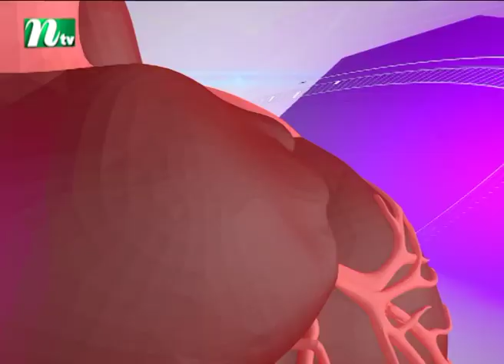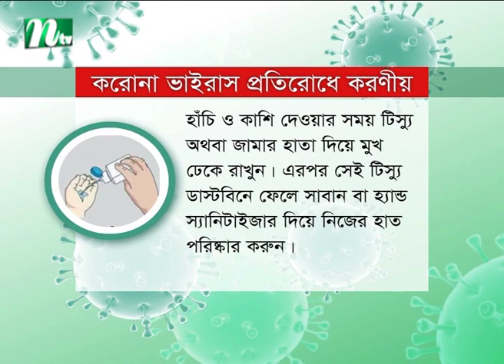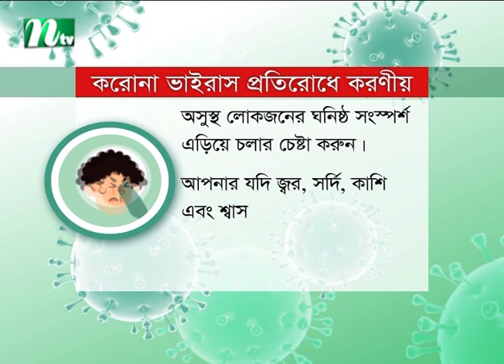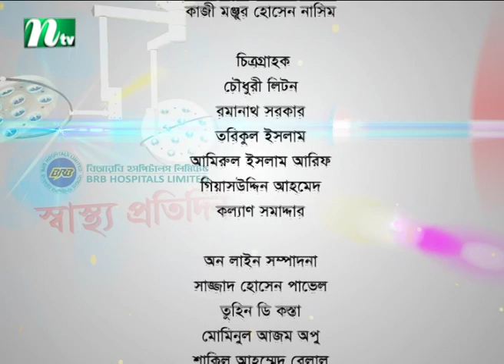অ্যাপেনডিসাইটিস কী ও তার চিকিৎসা | ডা. মোঃ আকরাম হোসেনের পরামর্শ | স্বাস্থ্য প্রতিদিন - পর্ব 3764